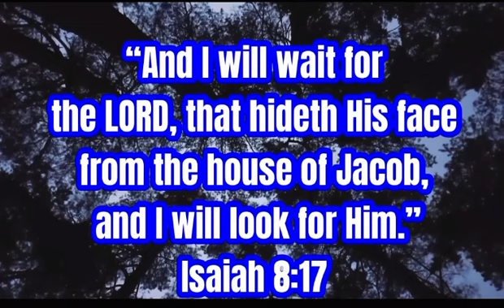WAITING ON GOD “In times of Darkness” #17 by Andrew Murray (@MarisCorado )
WAITING ON GOD “In times of Darkness” #17 by Andrew Murray
Recording by Christopher Smith

“And I will wait for the LORD, that hideth his face from the house of Jacob, and I will look for him.”
‭‭Isaiah‬ ‭8:17‬ ‭RV1885‬‬

Andrew Murray was a South African writer, teacher and Christian pastor. Murray considered missions to be "the chief end of the church". Wikipedia
Born: May 9, 1828, Graaff-Reinet, South Africa
Died: January 18, 1917, Wellington, South Africa
Nationality: South African
Spouse: Emma Rutherford (m. 1856–1905)
Children: Emma Maria Murray, Mary Ellen Murray, Isabella Murray, Catherine Margaret Murray.